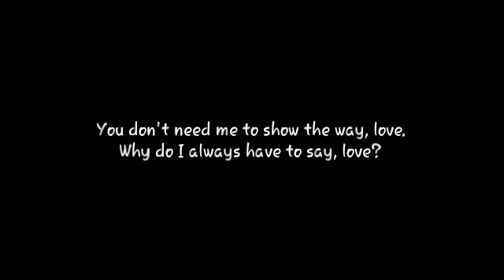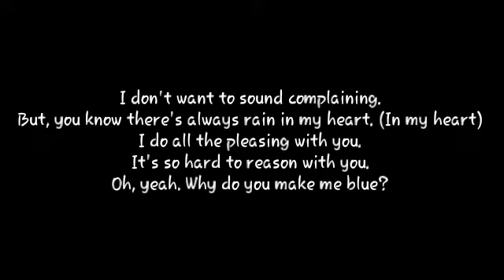The Beatles - Please, Please Me. (Live Version - With Lyrics)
One of my favourites songs, from their album with the same name.
The live version is from the Ed Sullivan Show in 1964.